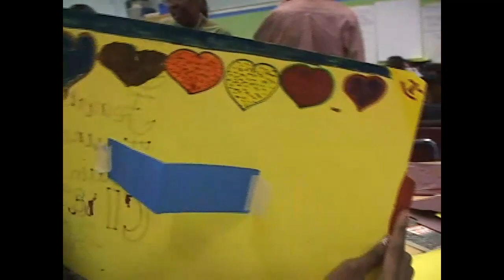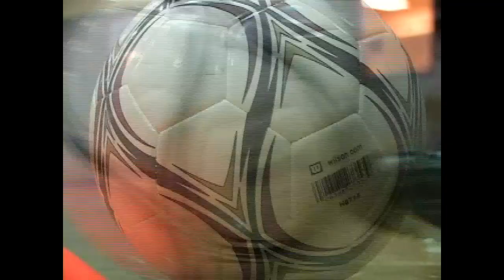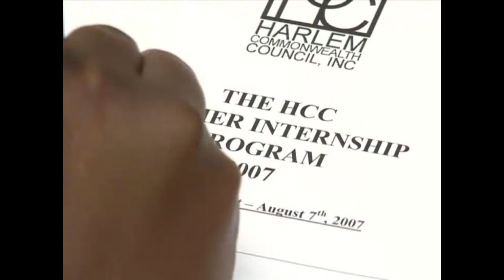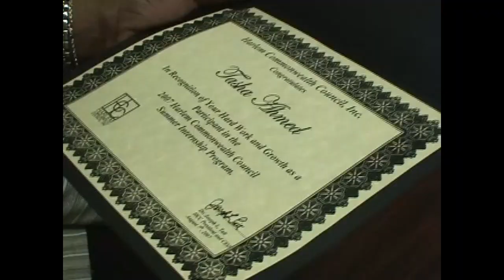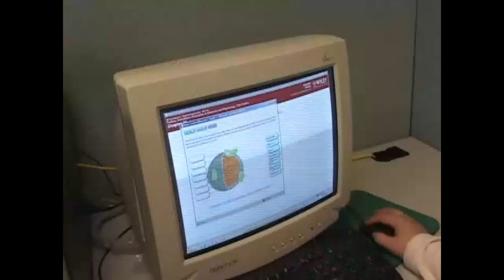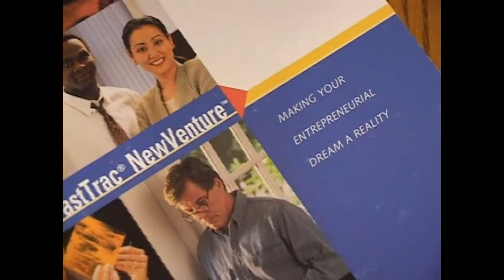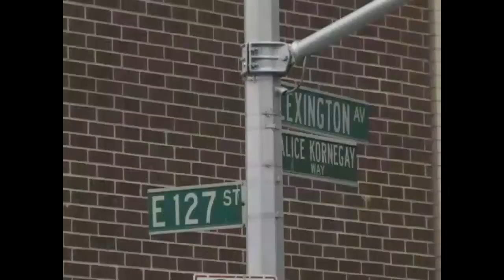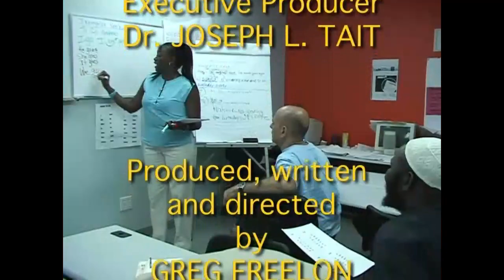Harlem Commonwealth Council Anniversary Documentary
Here is a short documentary I was commissioned to write, produce and direct for Harlem Commonwealth Council's 40th Anniversary in 2008. HCC is still going strong, now 55 years after its establishment as a bedrock of economic development in Harlem.